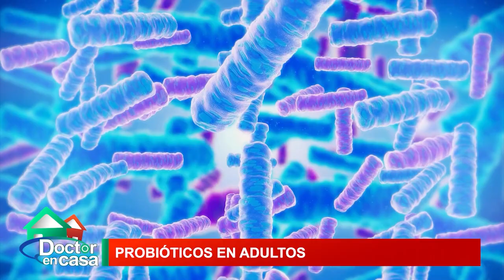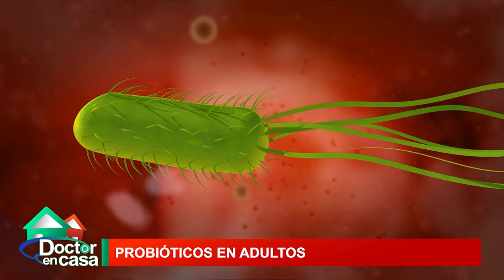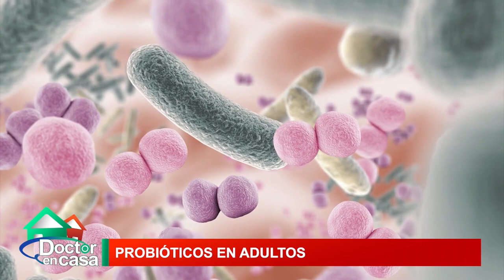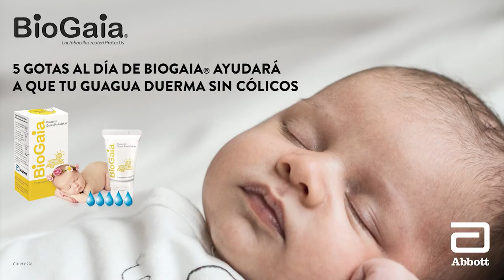Probióticos en el adulto mayor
Los probióticos son microorganismos vivos que, si se administran en cantidades suficientes, tienen efectos muy beneficiosos para el sistema inmune y la salud en general. En este espacio de Doctor en Casa hablaremos de la importancia de los probióticos en adultos.